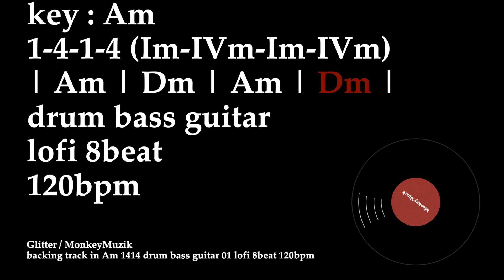バッキングトラック backing track lofi 8beat 120bpm A minor Am Dm Am Dm drum bass guitar Glitter / MonkeyMuzik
8ビート120bpmローファイバッキングトラック（ドラム&ベース&ギター）。キーはAm、フリートラックです。(コード進行:Am-Dm-Am-Dm)
ピアノなどの楽器練習のメトロノームがわりに、作曲のインスピレーションを得るため、作業用BGMとして等、自由にご利用ください。

8beat 120bpm lo-fi backing track (drums & bass & guitar). The key is Am, free track.(chord progression:Am-Dm-Am-Dm)
Feel free to use it as a metronome for practicing piano, or other instruments, as inspiration for composing, as background music for work, etc.